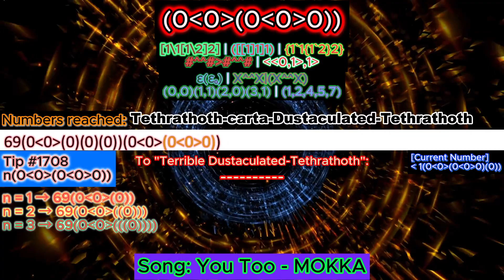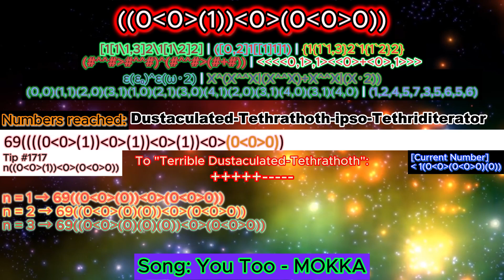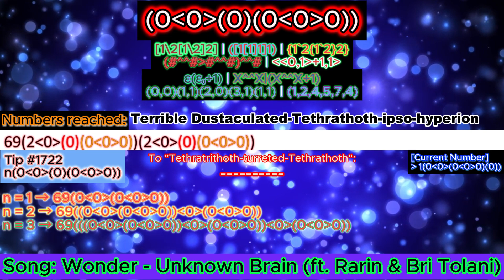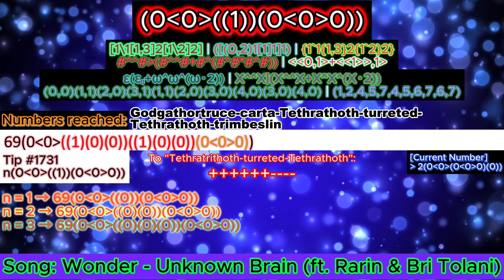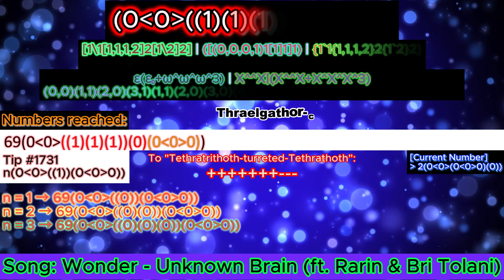NIB-Notation series - Part 66 - Stacking brackets again on the second row of 0th-superdimension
Lucky User
Name [numbers of lucky user since vol. 3 / numbers of lucky user. in volume 4]
***IF YOU CHANGE YOUR USERNAME, YOUR LEADERBOARD WILL BE RESTART TO 0 UNLESS YOU HAVE THE PROOF THAT YOU CHANGE YOUR USERNAME***
1. @276.3FerMillion [26/19]
2. @67-25-n2c    [25/15]
3. @Bartek72491   [22/11]
4.  @robinpinar9691    [20/10]
4. @oleksandrhutsuliak1047 [20/17]
6. @YourLocalCubedCircle [13]
6. @TheProHuseyn69420    [13/12]
6. @Melissabejot1983  [13/13]
6. @foxyRaccoon123 [13/12]
10. @user-ni4bf7dh6z  [12/12]
10. @algodoomarbleracing  [12/12]
12. @handy-p2u [9/9]
13. @toadi9000 [8/8]
14. @TheBandUser  [7]
14. @HassanMohammed-fy3et   [7/1]
14. @barrianic4     [7/5]
14. @FloweyNotAsriel [7/7]
18. @eyelashmitefan20000  [6/4]
18. @iwtth [6/6]
20. @XxXxX_Arandomguy_XxXxX   [5/5]
21. @tabebenznolpe1002  [4/4]
21. @graybejot [4/3]
21. @mythicrb_yt [4/4]
24. @sebastianariastume1423  [3]
24. @xigreekbigletter  [3]
24. @DaRealCrazyChannel  [3/3]
27. @dustmitefan50000  [2]
27. @user-rs5ps1rz5c     [2/1]
27. @charimathangi [2/2]
27. @Kausil2023  [2/2]
27. @viewerfan    [2/2]
27. @XanderTran    [2/2]
27. @FankyCheng-y1b [2/2]
27. @DelightfulDalmatian-gi4qt [2/2]
27. @zygben276   [2/2]
36. @brenancaro4723   [1/1]
36. @gelay232000  [1/1]
36. @Outspace_Gigane_FG  [1]
36. @brenancaro4723 [1]
36. @kellesonekellesonekelleson2405 [1]
36. @miniplum953 [1]
36. @Boxx4234 [1/1]
36. @isaiahconstantz605  [1/1]
36. @sunttttt890 [1/1]
36. @user-mv2fk1fh2h [1/1]
36. @ARandomGamer-nx1kv  [1/1]
36. @agnesagnes2413  [1/1]
36. @appybane8481  [1/1]

Background
Some of the background were taken from previous parts (2nd last background missing)

First row: Birds Array Notation [dimension] | Bowers Exploding Array Function [dimension] | Strong Array Notation [dimension]
Second row: Extending Casading-E [#-section] | Pigolympus-Notation [dimension]
Third row: Ordinals of Fast Growing Hierarchy | Structure
Fourth row: Bashicu Matrix System [of ordinals FGH] | Y-Sequence [of ordinals FGH]

Reference:
I arrange my notation based on this:
I use Microsoft Powerpoint for the numbers increase and creating video using Capcut.

Inspiration
@notnt2048  : He made numbers -infinity to infinity series
@mathisr.v3627  : He is likely a friend of NO!
@FF2K24  : Very enthusiastic on making "Numbers 0 to TEON"
@PapyrusedMations : Another awesome fictional googology youtubers
@douglasshamlinjr.392 : Main sources of making this video

Q: Why you sometimes didn't know to answer the questions that related to NIBN [example: What is {10,69[1[1[2/(3)2]2]2]2} in NIBN?]?
A: Actually this notation is not officialy finished yet. It means the final numbers hasn't decided yet and the analysis for NIBN and other notation is still in progress.